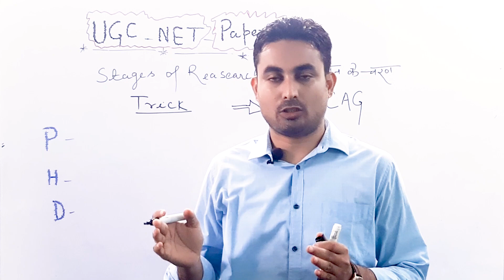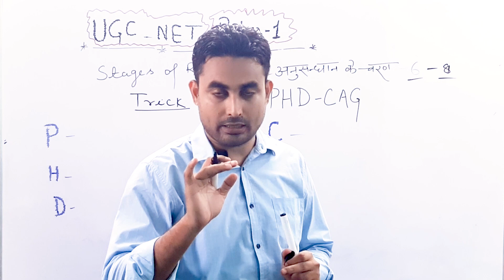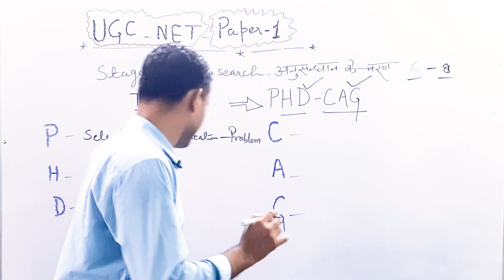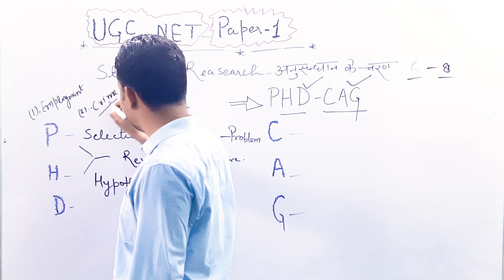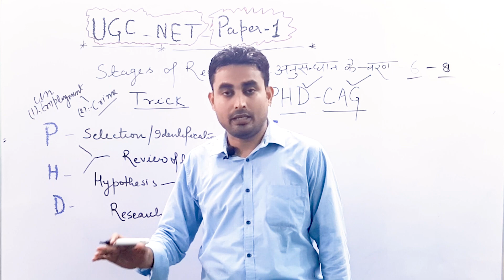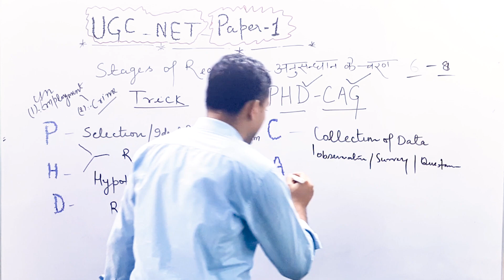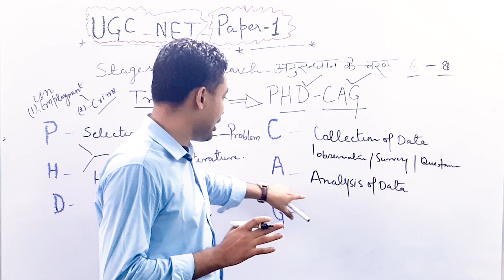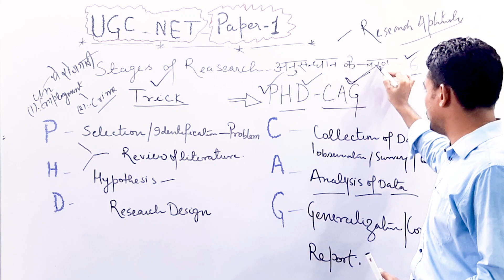Steps of Research Process | Research Aptitude | Paper 1#ugcnetexam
Steps in Research Process
Formulating the Research Problem.
Extensive Literature Review.
Developing the Objectives.
Preparing the Research Design including Sample Design.
Collecting the Data.
Processing and Analysis of Data.